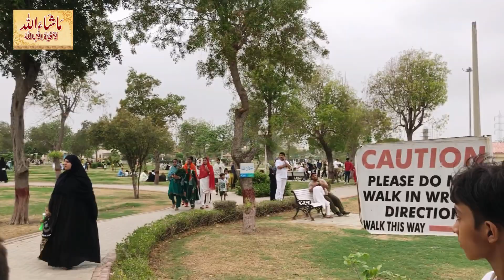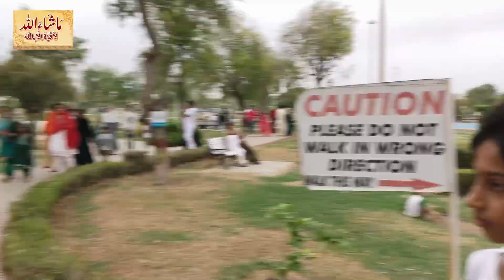14th AUGUST 2023 🇵🇰 Independence Day ! 14th August Preparation ! Celebration 🎉 Rabia bilal vlog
14th AUGUST 2023 🇵🇰 Independence Day ! 14th August Preparation ! Celebration 🎉 Rabia bilal vlog

14th August 2023 independent day !
14th august preparation
14 August celebration 🎉
Pakistan ka flag lahraya
14 AUGUST special with family
Pakistan Zindabad
14 August stall vlog
14 August 2023
Daily vlogs
Daily vlogging
Daily Vlogger
Rabia bilal